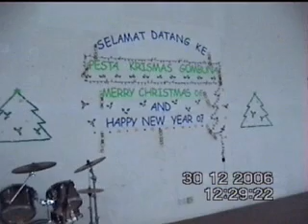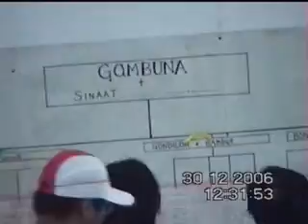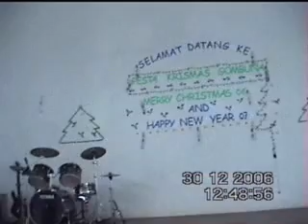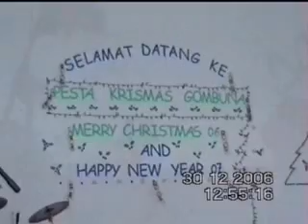Payat Gombuna Family Day at Dewan Datuk John Gaisah Sunsuron Tambunan PART 1. ( 30 Disember 2006 )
Family day all the Gombuna Payat. So many memories and enjoyful to meet all the relatives from across. All the activities, Singers, and performance. Sorry for the quality video. Record using Cassette HandyCam SONY at this time.